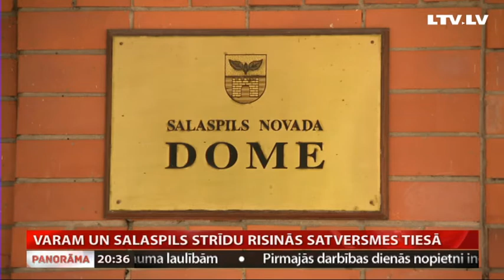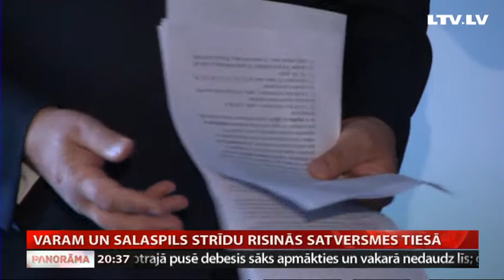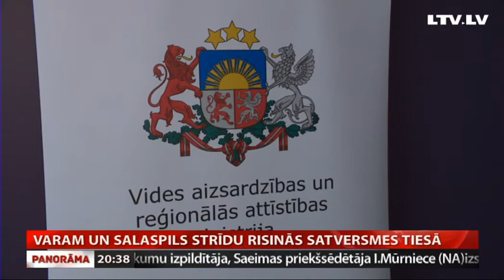VARAM un Salaspils strīdu risinās Satversmes tiesā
Vides aizsardzības un reģionālās attīstības ministrija šodien apturējusi Salaspils novada pašvaldības lēmumu par domes komiteju sastāva noteikšanu! Tas darīts, jo ministrija konstatējusi, ka partiju pārstāvju skaits komitejās nav proporcionāls ar domē iegūto mandātu skaitu. Salaspils novada mērs par šādu ministrijas soli ir sašutis un dēvē to par nihilistisku iejaukšanos pašvaldības neatkarīgā darbībā. Stāsta Līva Rauhvargere.